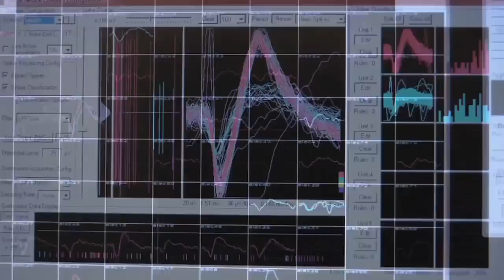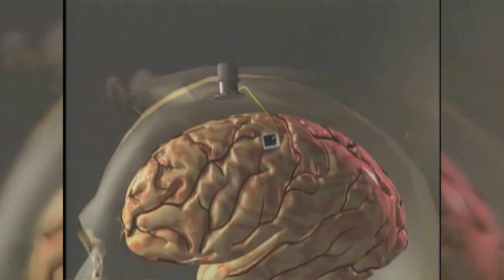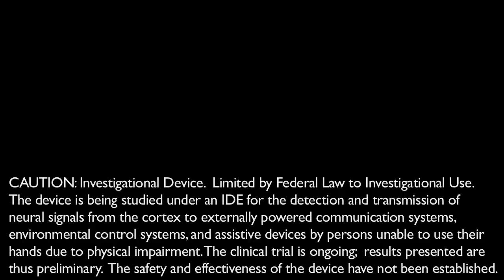Paralyzed woman uses thoughts to sip coffee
A new study in Nature reports that two people with tetraplegia were able to reach for and grasp objects in three-dimensional space using robotic arms that they controlled directly with brain activity. They used the BrainGate neural interface system, an investigational device currently being studied under an Investigational Device Exemption. One participant used the system to serve herself coffee for the first time since becoming paralyzed nearly 15 years ago

Video credit Mike Cohea/Brown University.